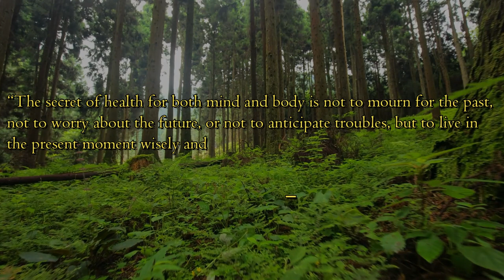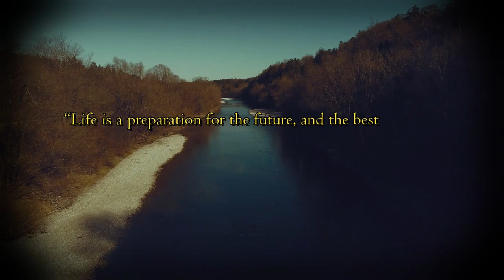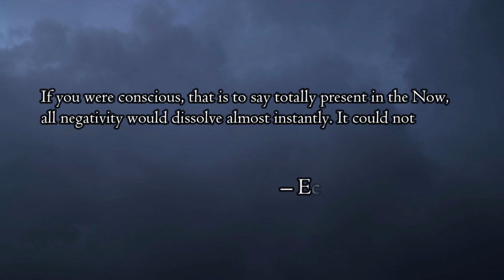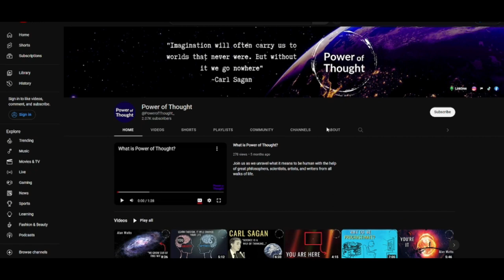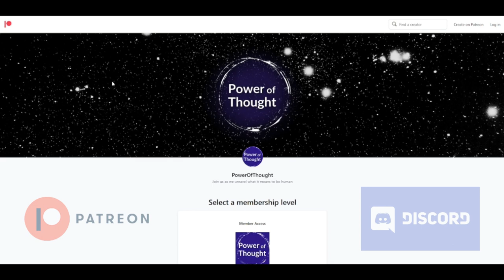Life Philosophy: How To Let Go Of The Past Before It Ruins Your Life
Let go of your past because your whole life could be ruined. Letting go of our baggage is easier said than done, but as time goes on it works through us in ways we may not realize. You could unknowingly ruin your life if you fail to let go of the very things that you are trying to overcome, you could end up proving them right. In this video, we want to look at why letting go is so hard and why time is of the essence for us to do so. If you want to be free from your trauma and discover your passion in life, you need to learn to let it go.

This video is a part of many in our Life Philosophy playlist which you can check out here: